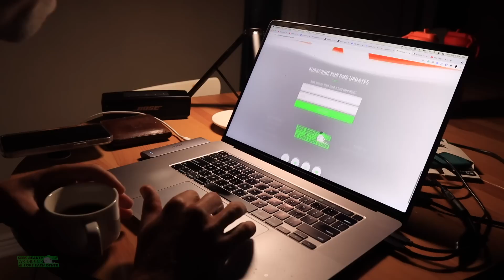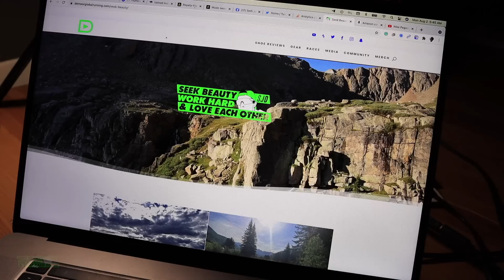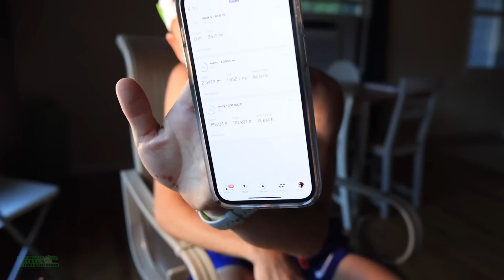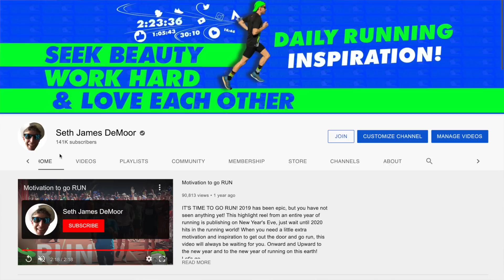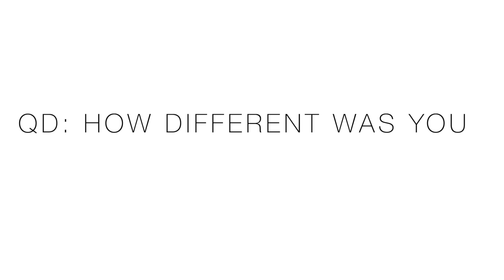Next UP: Rincon 3, Lapatet, & OMNI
🔹 How to Join the DGR Discord Server:
2. Make sure your YouTube account and Discord account are the same email.
3. In Discord Select User Settings
4. Select connections
5. Select Add
6. Select YouTube and log in with the same email used for DGR membership.

• Mailing Address:

USA

Seek Beauty
Work Hard &